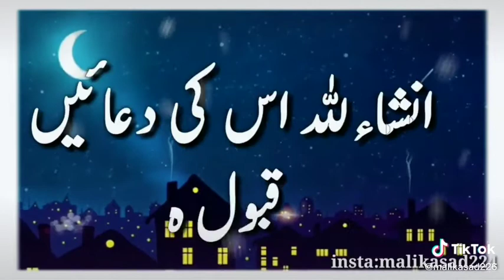16 June 2020